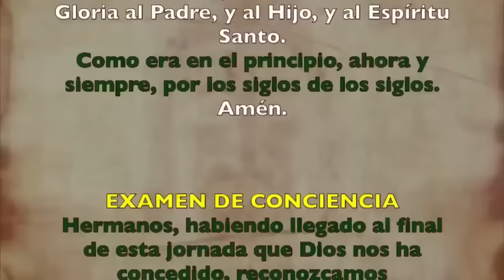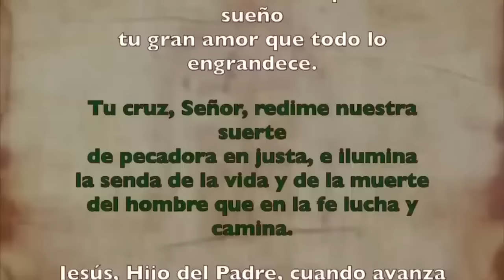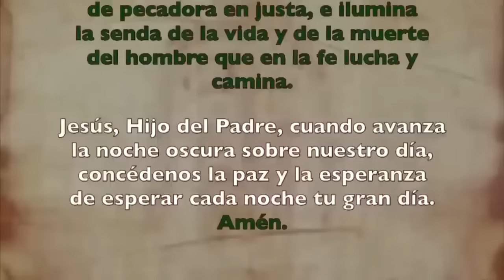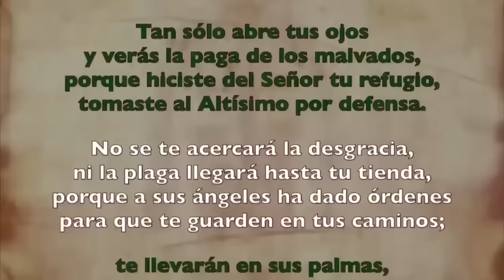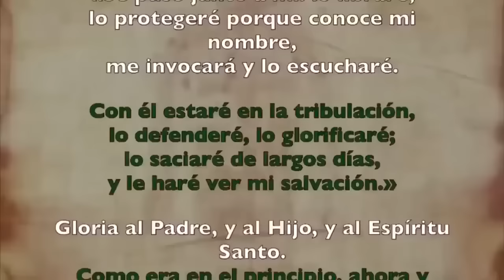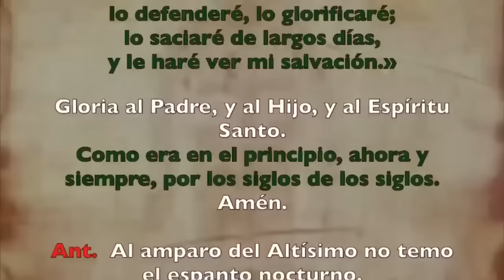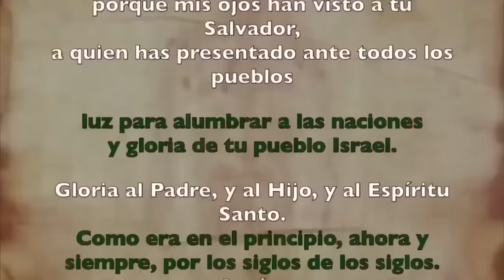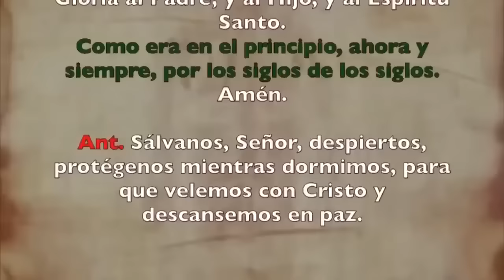Oración de la noche (Completas), DOMINGO 12 | NOVIEMBRE | XXXII Semana Tiempo Ordinario